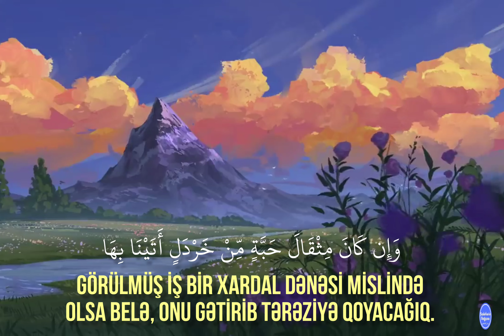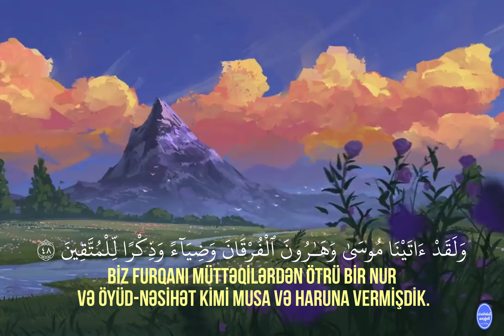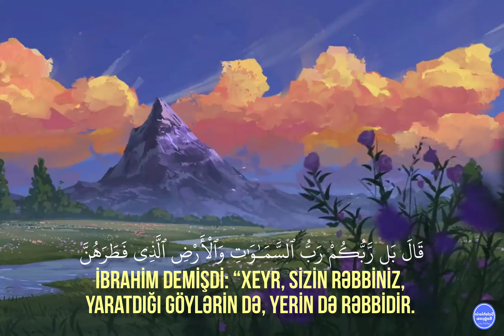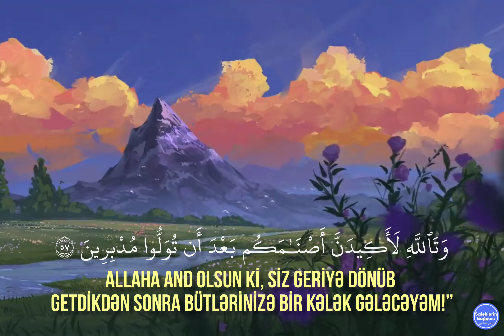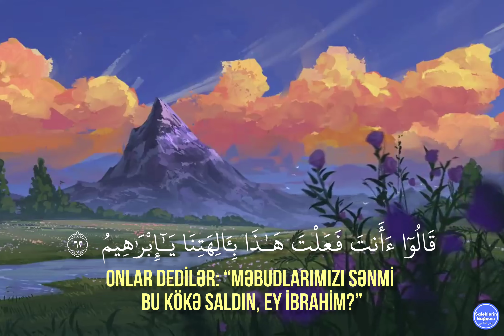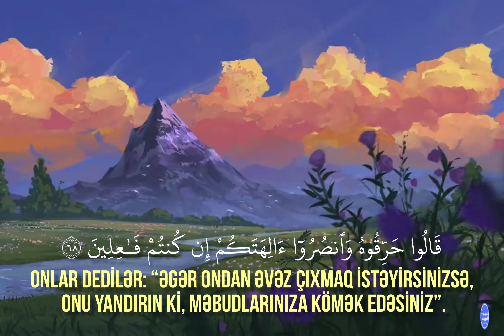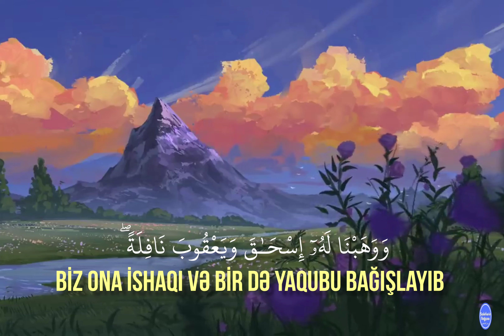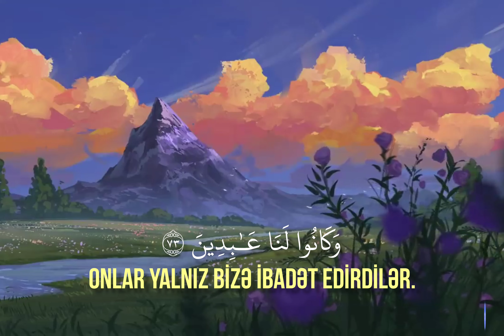İslam Sobhi - Surah Anbiya